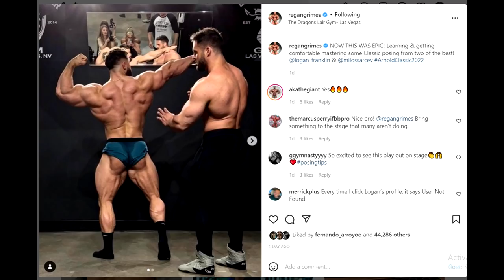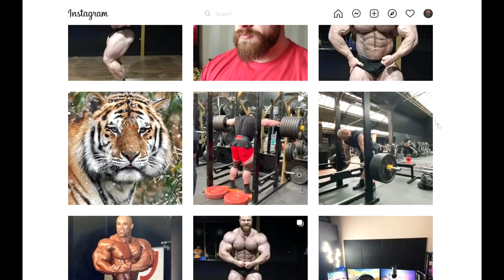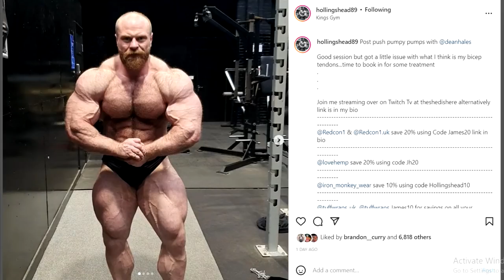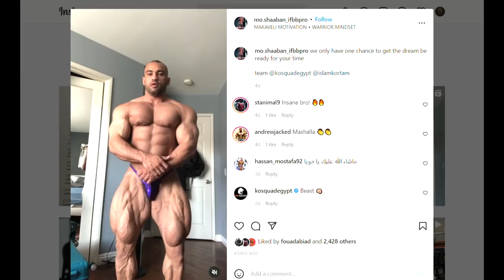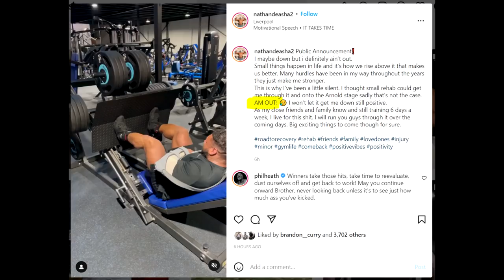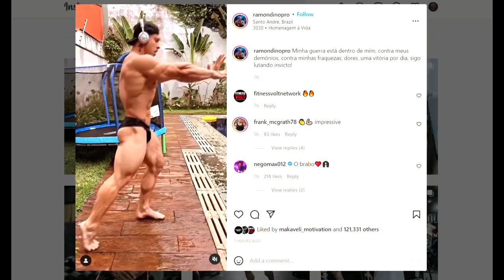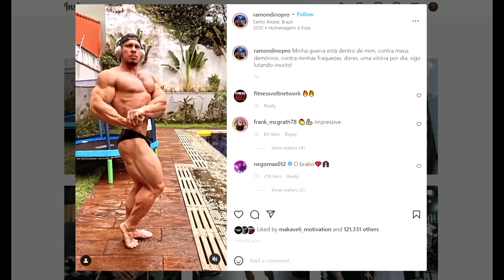Ramon Dino Can Win Arnold + Two Guys Out Of Arnold + Regan Looks The Same + Keone Prepping For Open?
TIMESTAMPS:
00:00 - Intro
00:16 - Regan Looks The Same
02:40 - James Hollinshead 8 Plates Squat
05:33 - Did Bonac Improve His Legs?
08:03 - Two Guys Out Of Arnold
09:38 - Why is Keone So Big?
11:33 - Ramon Dino Can Win Arnold